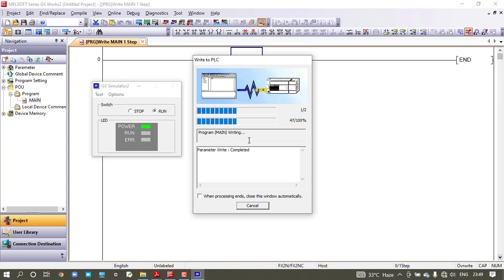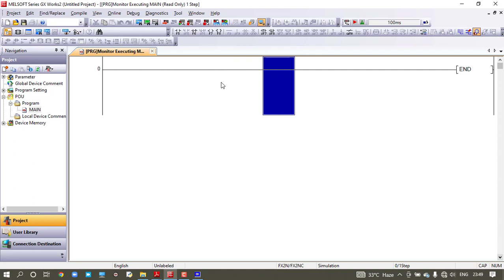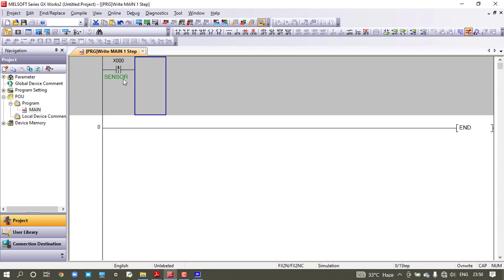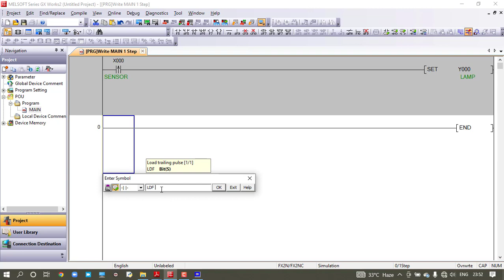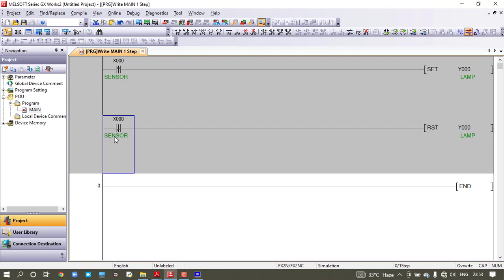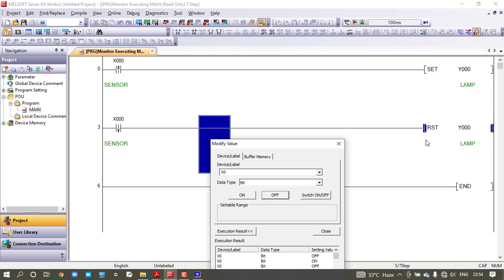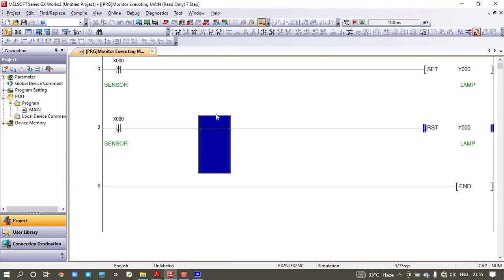LDP (Load Pulse) LDF (Load Trailing Pulse) in GX WORKS2 Programming Software PART-4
Hi friends,
In this video i have explained about to use GX Works2 programming software.
Using this software you can program Mitsubishi FX Series PLC, Q Series (Q Mode), QCPU (A Mode),Motion CPU, CNC(M6/M7),LCPU,QSCPU,QnACPU etc.

Visit Mitsubishi GX Works2 Programming Tutorials playlist for all videos